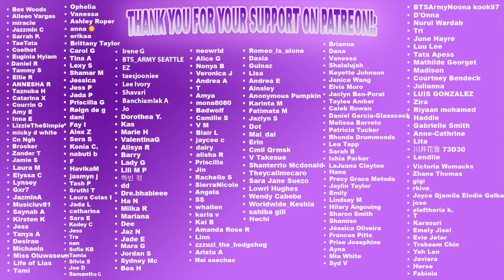Everybody Can't Resist BTS V | REACTION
Our reaction to Everybody Can't Resist BTS V

BECOME A PART OF THE YOUNOW FAMILY:
Dem Levants:

GET $15 IN CREDIT TOWARDS YOUR FIRST LYFT RIDE WITH CODE:
DEMLEVANTS